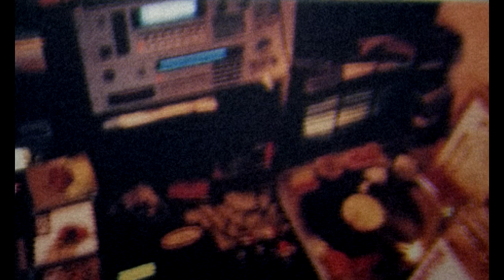Naohirock & Suzukismooth - Keep Rock On (Instrumental) (90's Japanese Hip Hop)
Naohirock ft. Suzukismooth - Keep Rock On

1995